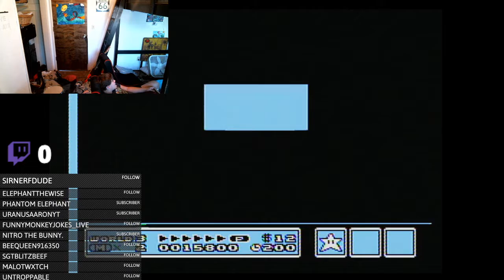IM’A NEED THAT STAR… Super Mario Bros. 3 (NES) Playthrough #9